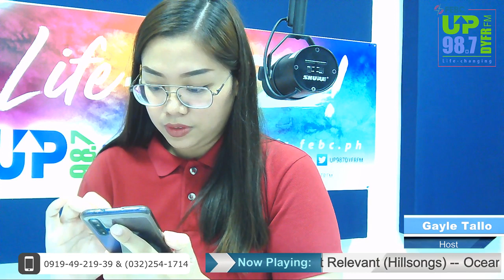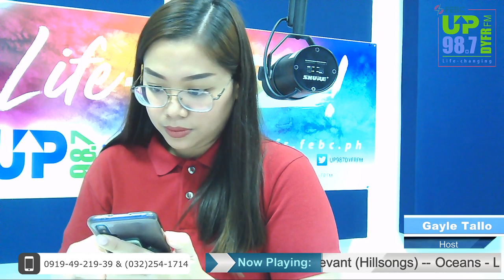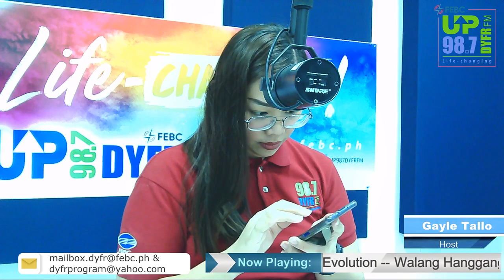UP987 DYFR-FM - May 19, 2020 (Tue)